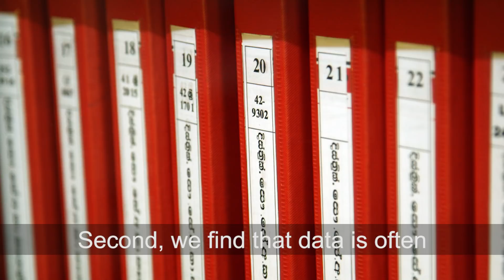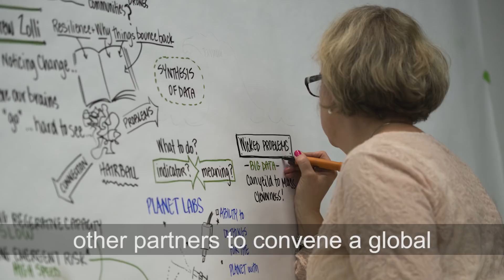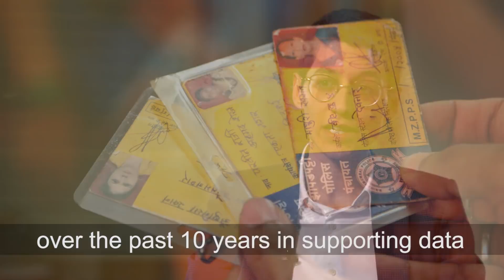In Brief: Why Data Matters in Development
How effectively has the World Bank has supported development data production, sharing, and use? How can all development institutions and countries improve their approach to collecting, analyzing, and sharing data?

IEG Lead Evaluation Officer Rasmus Heltberg and Evaluation Officer Estelle Raimondo provide answers based on their recent report "Data for Development: An Evaluation of World Bank Support for Data and Statistical Capacity".